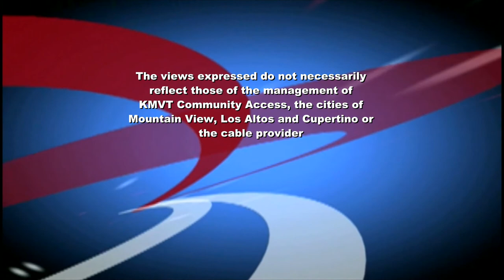The Right Side - School Choice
Chris Pareja interviews Lance Izumi, Koret Senior Fellow in Education Studies. They discuss educational alternatives such as on-line education, blended education, and charter schools.